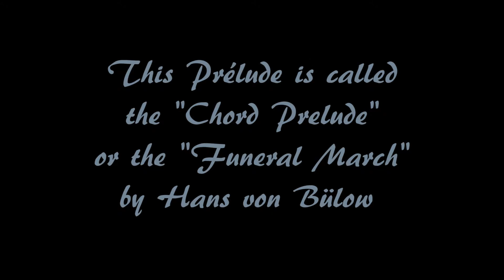Chopin - Prélude c minor op.28 (No.20)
Stefan Lang, Piano
recorded 04/11/2016
This Prélude is called "Chord Prelude" or the "Funeral March" by Hans von Bülow